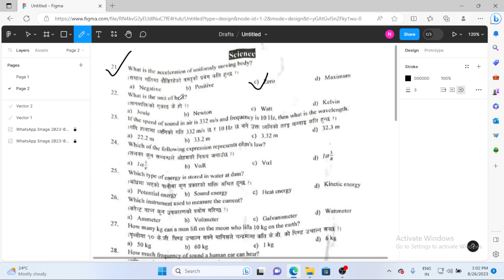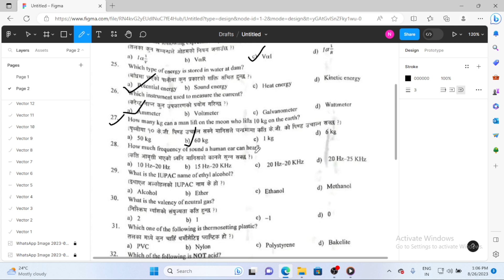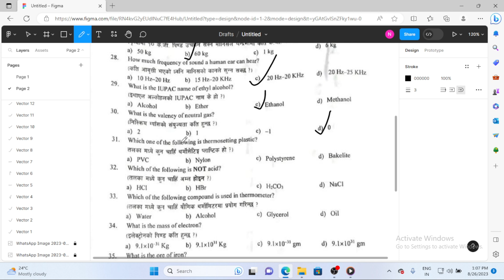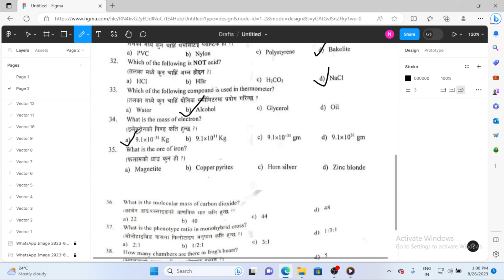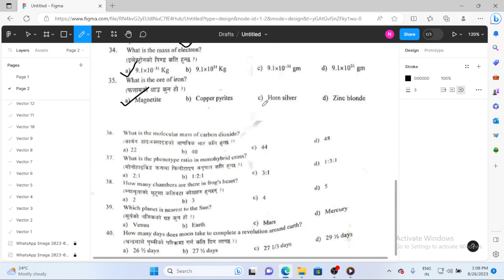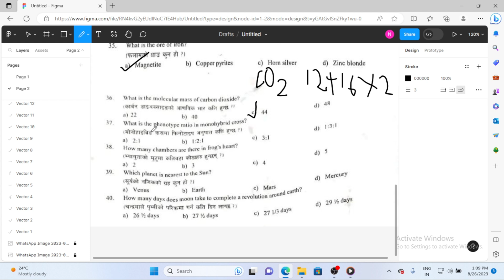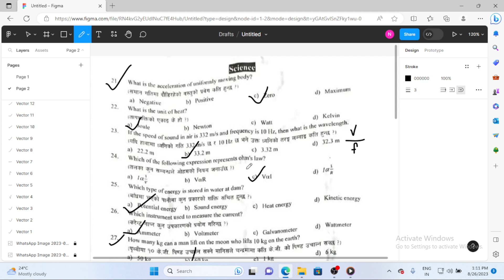CTEVT 2080 MEDICAL PAYING ENTRANCE EXAM QUESTION SOLUTION SCIENCE | ctevt entrance exam model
CTEVT 2080 MEDICAL PAYING ENTRANCE EXAM QUESTION SOLUTION SCIENCE | ctevt entrance exam model#video
CTEVT ENTRANCE MODEL STES:-

ctevt entrance exam model question for staff nurse
ctevt entrance exam model questions 2080 set 1